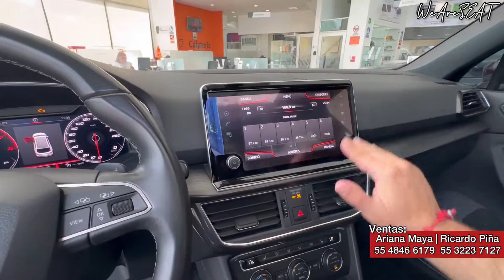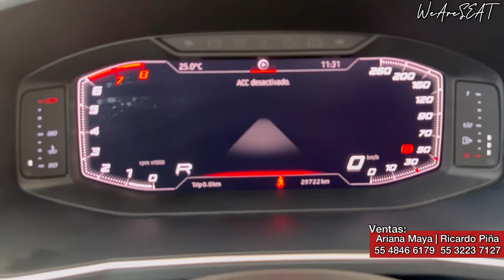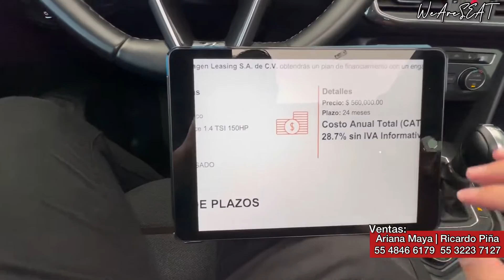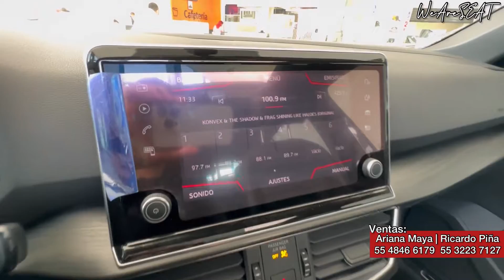Semi | SEAT TARRACO Xcellence |Unico en su CLASE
SEAT TARRACO Xcellence 2019
$560’000